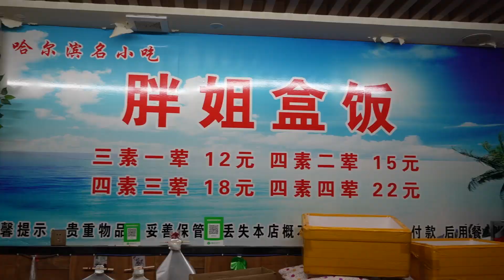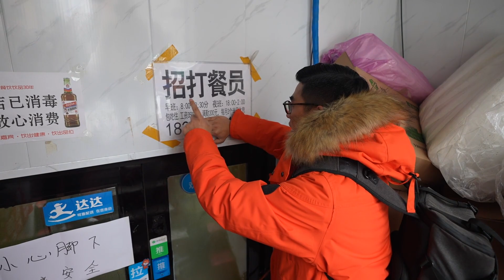打卡哈爾濱網紅盒飯店，頂配版3葷3素才22元，素菜無限續！ | 暴走兄弟 Let's Go Bro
打卡哈爾濱網紅盒飯店，頂配版3葷3素22元，素菜無限續！
備受哈爾濱人喜愛的盒飯店，從14到22元不等，20多種特色菜餚隨便選，哈爾濱的物價到底是高是低？

👬快来和暴走兄弟一起环游世界吧！